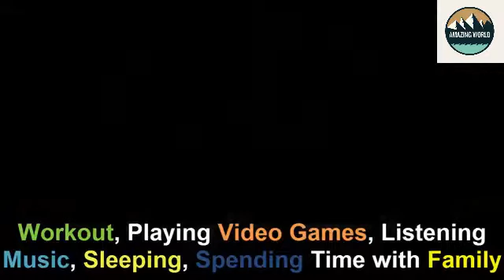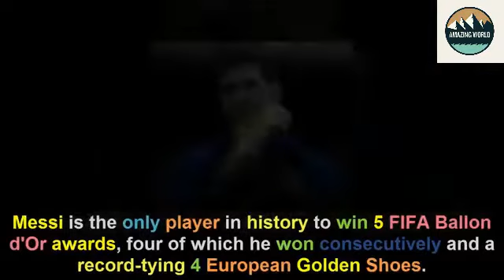Lionel Messi's Lifestyle Girlfriend, Cars, Net Worth, Salary, Family, Biography 2019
Lionel Andrés Messi Cuccittini[note 1] (Spanish pronunciation: [ljoˈnel anˈdɾez ˈmesi] (About this soundlisten);[A] born 24 June 1987) is an Argentine professional footballer who plays as a forward and captains both Spanish club Barcelona and the Argentina national team. Often considered the best player in the world and regarded by many as the greatest player of all time,[7][8][9][10][11] Messi has won a record-tying five Ballon d'Or awards,[note 2] four of which he won consecutively, and a record five European Golden Shoes. He has spent his entire professional career with Barcelona, where he has won a club-record 33 trophies, including 10 La Liga titles, four UEFA Champions League titles and six Copas del Rey. Both a prolific goalscorer and a creative playmaker, Messi holds the records for most goals in La Liga and in Europe's top-five leagues (417), a La Liga season and club league season in Europe (50), a club football season in Europe (73), most official goals in a calendar year (91), El Clásico (26), most hat-tricks in the UEFA Champions League (8), most wins in La Liga, as well as those for most assists in La Liga (167) and the Copa América (11). He has scored 690 senior career goals for club and country.

Born and raised in central Argentina, Messi was diagnosed with a growth hormone deficiency as a child. At age 13, he relocated to Spain to join Barcelona, who agreed to pay for his medical treatment. After a fast progression through Barcelona's youth academy, Messi made his competitive debut aged 17 in October 2004. Despite being injury-prone during his early career, he established himself as an integral player for the club within the next three years, finishing 2007 as a finalist for both the Ballon d'Or and FIFA World Player of the Year award, a feat he repeated the following year. His first uninterrupted season was 2008–09, during which he helped Barcelona achieve the first treble in Spanish football. At 22 years old, Messi won the 2009 Ballon d'Or and the 2009 FIFA World Player of the Year award by record voting margins.